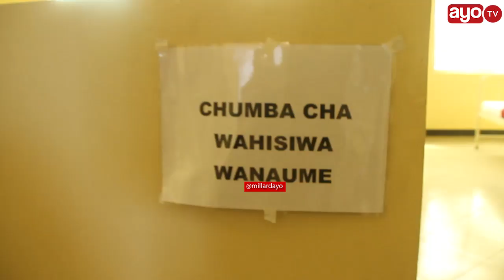"KAMATA MADEREVA WOTE WASIO NA VITAKASA MIKONO" RC MBEYA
Na David Nyembe

Mkuu wa Mkoa wa Mbeya, Albert Chalamila ameliagiza Jeshi la Polisi kitengo cha Usalama Barabarani kuwakamata madereva wa magari na pikipiki za magurudumu matatu, maarufu kwa jina la Bajaj ambao hawatakuwa wameweka vitakasa mikono kwenye vyombo vyao vya usafiri.

Aidha Mkuu huyo wa Mkoa amesema watu wanaowekwa karantini mkoani Mbeya sio wagonjwa wa corona bali ni wageni ambao wameingia nchini wakitokea nchi zenye mlipuko wa ugonjwa wa corona na wanatengwa ili kufanyiwa uchunguzi kwa muda wa siku 14 kwa lengo la kujiridhisha kuwa hawana maambukizi ya virusi hivyo.